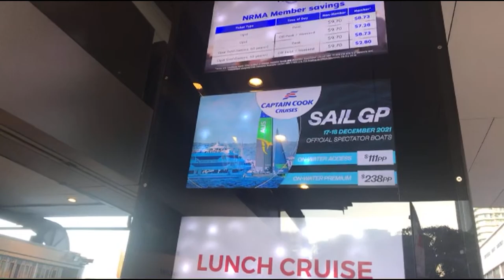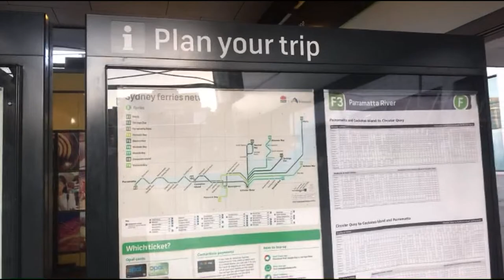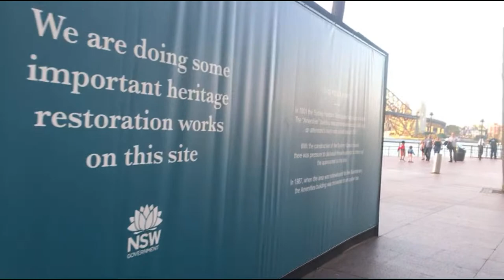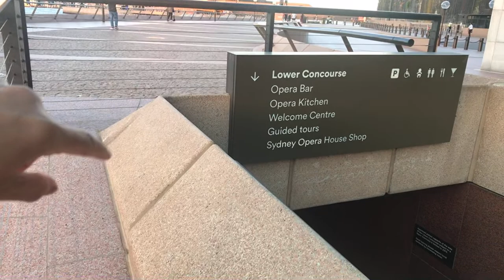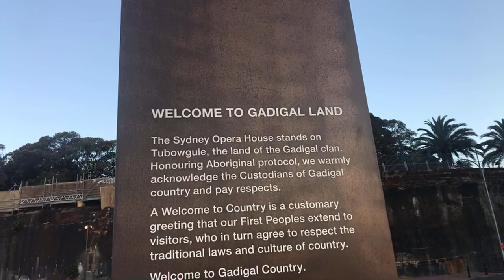OPERA HOUSE & SYDNEY HARBOUR BRIDGE🌈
Sydney Opera House is a multi-venue performing arts centre in Sydney. Located on the banks of the Sydney Harbour, it is often regarded as one of the world's most famous and distinctive buildings and a masterpiece. Its unique use of a series of gleaming white sail-shaped shells as its roof structure makes it one of the most-photographed buildings in the world.
Designed by Danish architect Jørn Utzon, but completed by an Australian architectural team headed by Peter Hall, the building was formally opened on 20 October 1973 after a gestation beginning with Utzon's 1957 selection as winner of an international design competition. The Government of New South Wales, led by the premier, Joseph Cahill, authorized work to begin in 1958 with Utzon directing construction. The government's decision to build Utzon's design is often overshadowed by circumstances that followed, including cost and scheduling overruns as well as the architect's ultimate resignation in 1966.
The Sydney Opera House was formally opened by Queen Elizabeth II, Queen of Australia on 20 October 1973. A large crowd attended. Utzon was not invited to the ceremony, nor was his name mentioned.

The Sydney Harbour Bridge is a heritage-listed steel through arch bridge in Sydney, spanning Sydney Harbour from the central business district to the North Shore. The view of the bridge, the harbour, and the nearby Sydney Opera House is widely regarded as an iconic image of Sydney, and of Australia itself. Nicknamed 'The Coathanger' because of its arch-based design, the bridge carries rail, vehicular, bicycle and pedestrian traffic.
The official ceremony to mark the "turning of the first sod" occurred on 28 July 1923, on the spot at Milsons Point on the north shore.
Under the direction of John Bradfield of the New South Wales Department of Public Works, the bridge was designed and built by British firm Dorman Long of Middlesbrough and bridge formally opened on 19 March 1932.
The arch is composed of two 28-panel arch trusses; their heights vary from 18 m (59 ft) at the centre of the arch to 57 m (187 ft) at the ends next to the pylons.
The arch has a span of 504 m (1,654 ft) and its summit is 134 m (440 ft) above mean sea level; expansion of the steel structure on hot days can increase the height of the arch by 18 cm (7.1 in).
At each end of the arch stands a pair of 89-metre-high (292 ft) concrete pylons, faced with granite. The pylons were designed by the Scottish architect Thomas S. Tait, a partner in the architectural firm John Burnet & Partners.

Strand Arcade